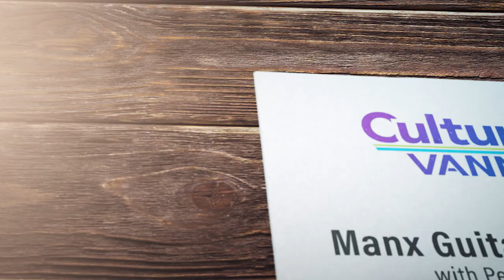Manx Guitar Lesson: Mannin Veg Veen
A guitar tutorial of how to play the traditional Manx tune, 'Mannin Veg Veen'

This film is presented by Pete Lumb.
It is produced by Culture Vannin, in order to promote and support Manx music.